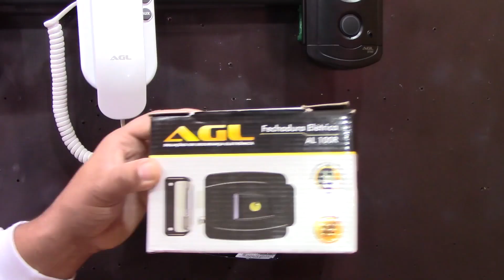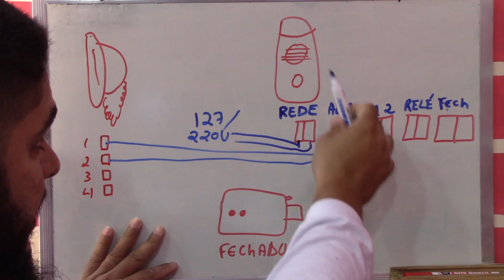APRENDA Instalar Interfone(Aula 2 )Extensão Áudio +Fechadura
APRENDA Instalar Interfone Residencial (Episódio 2 )
Nova série de vídeos no canal,onde vamos realizar várias instalações ,configurações e integrações deste porteiro eletrônico S100 AGL.
Não percam os próximos episódios.

Quer se ESPECIALIZAR na INTERFONIA CONHEÇA O MEU CURSO:
✓Curso de Instalador Profissional de INTERFONES com certificado (clique no link)